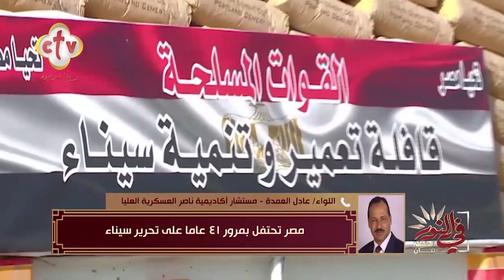ما المراحل التي مرت بها الحرب لأسترداد سيناء مرة أخرى؟ | في النور